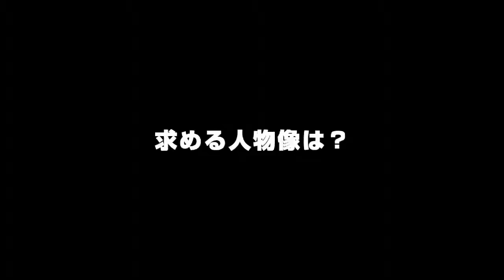【就活生必見】株式会社スタンディングポイント｜社員動画｜IT×リユースで年商15億も秒読み！【CheerCareer】